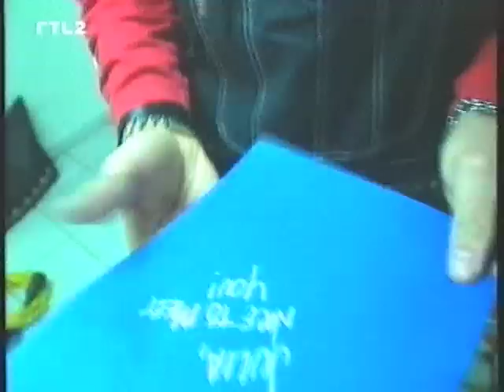Backstreet Boys - Stars Aktuell - Meeting fans while on X-Mas Tour